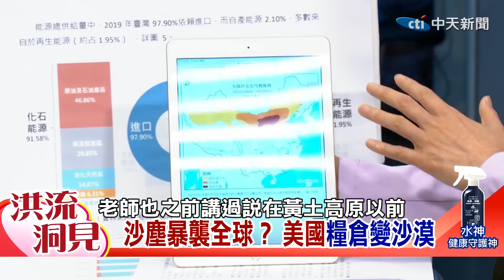【洪流洞見】世界末日!危險級沙塵暴 如怪獸吞噬各國,嚇壞太空人@中天新聞CtiNews 20210327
本集重點⏩
●00:00最強沙塵暴!北京下土!白天如黃昏,像活在火星
●06:00台灣正在沙漠化 我們要住哪裡？大陸治沙政策
●10:00 世界糧倉再也不安全

主播推薦⏩
1.民主體制的劣根,台灣正在沉船!?

「主播出任務」國際趨勢、經濟脈動、監督政府
週一～五下午13:00、16:00直播，週六上午10:00加碼首映。

📍週一
16:00《新聞有琴調》最真實的民情 最真實的論調
📍週二
13:00《瑩家觀點》讓台灣贏在決勝點!
16:00《真心話大冒險》有話直說 真心不騙
📍週三
16:00《新聞千里馬》之戰神94強 比誰都敢講
📍週四
13:00《世界越來越盧》中天一姐導讀
📍週五
16:00《螃蟹秀開鍘》火線焦點大剖析
📍週六
10:00《洪流洞見》洪淑芬x李鴻源 精闢點評